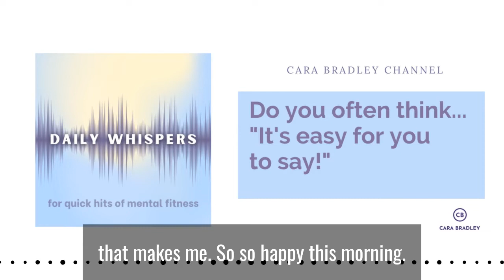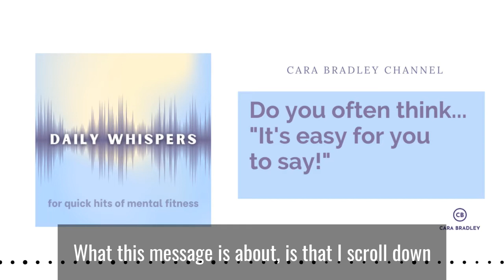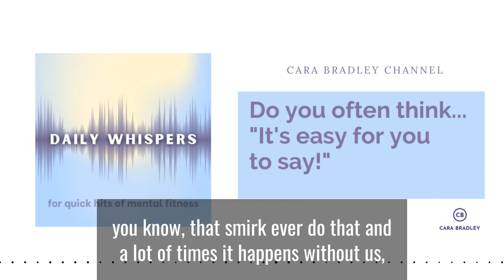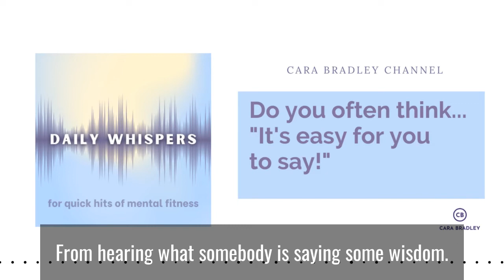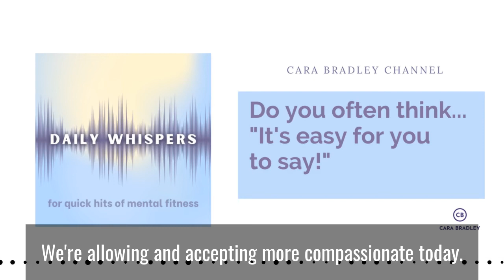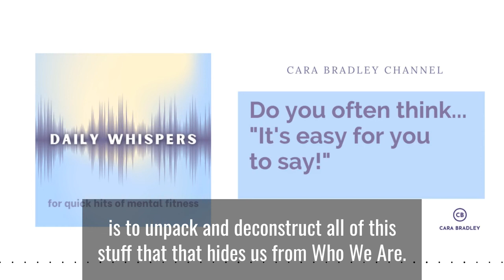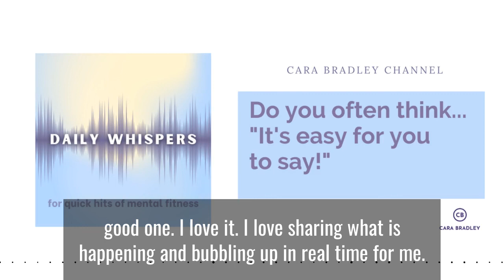It’s easy for you to say! | Daily Whispers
Have you ever thought, “It’s easy for you to say… you have money, you’re a size 4, you have a this or a that.” In this message, I talk about unconscious biases and how they may be shutting us down from learning from one another. We all have them and we all do it. Shining a light of awareness may just wake you up to what you’ve been thinking all along.

Tune into Daily Whisper podcast -- quick hits of inspiration, motivation and mental fitness—in ten minutes or less.

Check out my recommended Mental Fitness protocols to feel and perform your best.